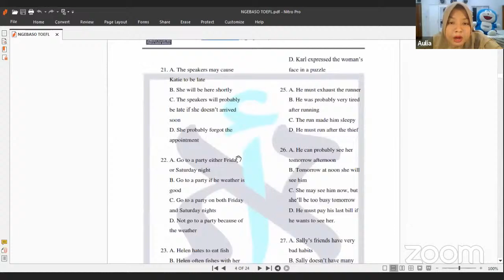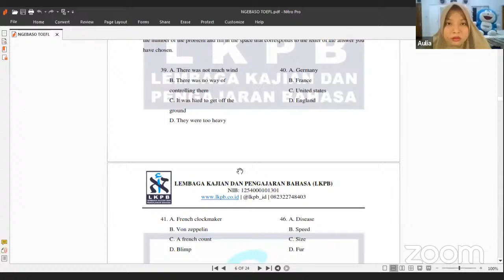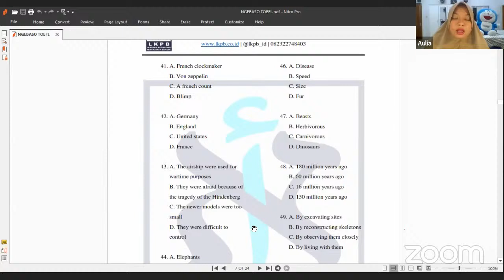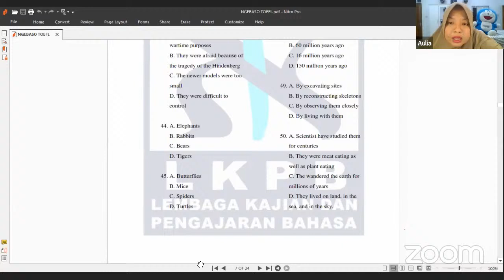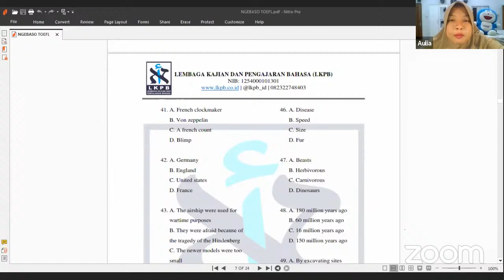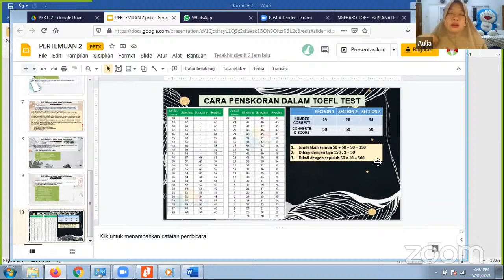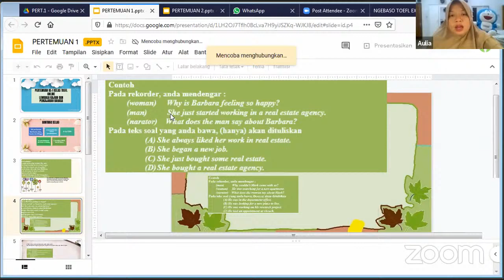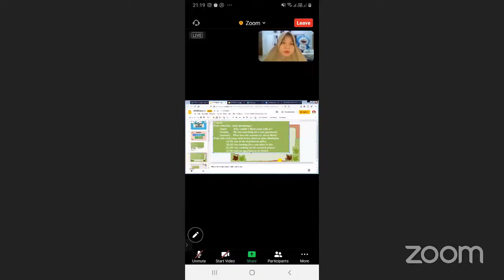NGEBASO TOEFL LKPB EPISODE 03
KELAS TOEFL ONLINE LKPB - Kursus dan Tes TOEFL Bersertifikat Resmi

📌 Hallo Sobat Milenial, mau daftar Yudisium, Beasiswa, CPNS atau BUMN tapi butuh syarat sertifikat TOEFL ???

❓ Ingin kursus TOEFL tetapi terkendala waktu dan biaya yang mahal ?
❓ Sudah pernah kursus tapi skornya masih segitu - gitu aja ?

‼️Tenang LKPB Solusinya

💡 Kelas TOEFL Online LKPB adalah sebuah kelas persiapan TOEFL yang dimentori langsung oleh TOEFL expert LKPB dengan biaya yang terjangkau dan fasilitas yang lengkap.

🏷️ Sertifikat TOEFL LKPB Bisa Digunakan untuk :
1. Melamar kerja.
2. Persyaratan yudisium
3. Pendaftaran CPNS.
4. Persyaratan skripsi, tesis dan disertasi.
5. Mendaftar Beasiswa dalam Negeri.
6. Kenaikan jabatan dan promosi.
7. Mendaftar Sekolah Kedinasan.
8. Syarat kelulusan
S1, S2, S3

🎁 Fasilitas yang akan kamu dapatkan selama mengikuti Kelas TOEFL Online LKPB ini :
1️⃣ E - SERTIFIKAT RESMI
2️⃣ Pembelajaran 12x pertemuan
3️⃣ 4x Pertemuan Live Zoom
4️⃣ 12 E - modul pembelajaran
5️⃣ 12 Paket video pembelajaran
6️⃣ 4x Kesempatan TES TOEFL
7️⃣ Konsultasi 24 jam
8️⃣ Bonus 21 konten menarik LKPB seputar TOEFL & Bahasa Inggris.

📚 MATERI PEMBELAJARAN :
✅ Listening
✅ Structure
✅ Reading

📤 MEDIA PEMBELAJARAN :
👉 Zoom
👉 Video Materi
👉 Audio Materi
👉 Gambar Materi
👉 E - Modul

💰 BIAYA :
Rp 150.000 - All in

💰 PEMBAYARAN :
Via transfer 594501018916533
BANK BRI
A.n Muhammad Muhtam Amalana

📌 FORMAT PENDAFTARAN :
KELAS TOEFL ONLINE - NAMA - ASAL KOTA - ASAL INSTANSI - NO WA.

Pendaftaran Kelas TOEFL Online LKPB via WA, klik link dibwah ini